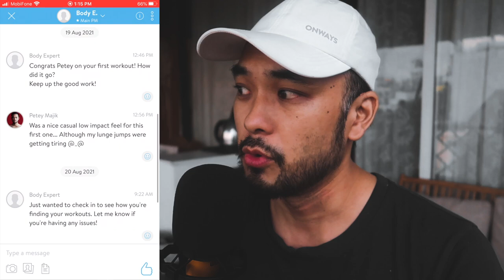VLOG #13 - Virtual Trainer with Phil Kelly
[MUST READ BEFORE DOWNLOADING APP]

Trainerize app is a coaching app that allows you to go under a fantastic program customized specifically for you from many of the wonderful fitness coaches out there.

Here in my case, I am highly recommending Phil Kelly, who not only is a professional fitness coach of 25 years but also extremely knowledgeable in areas of nutrition, rehabilitation, conditioning, weigh loss and much much more with multiple certifications he stand for.  Ask him anything, and he's there to help and teach you all the insights.

So, for you to get started you gotta reach out to him for a chat to see where you're at, coz everyone is different and Phil can cater exactly to your lifestyle and get you pumping in the right direction and deliver those results you set out to achieve.

I'll tell you one thing I've learned...
They say life isn't easy... But I also truly believe life isn't hard either, (it's hard the first time, but its gets easier if you keep going back at it)... Coz it's just work, that's really it... It's work. Put in the dedication, commit, smile, power through, struggle, fall, keep smiling, get back up, try again until you get there!!!

I promise you will get there. Just let your heart and mind want to get there also!!! You got this!!!

MORE UPDATES HERE